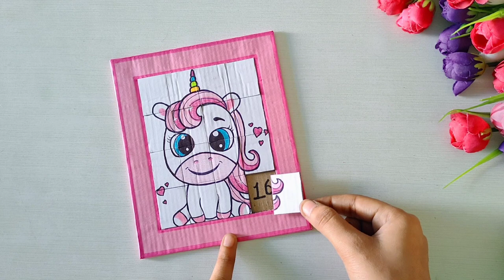How To Make A Unicorn DIY Puzzle Game From Cardboard | Paper Puzzle Game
Assalamualaikum Everyone.

Hope you enjoyed this kind of videos.

In this video i have make a unicorn diy puzzle game from cardboard step by step. So you can get that easily.
Mention in comment box that how is the video.
I will upload some mandala art related videos , Then i will choose another topic. So enjoy the video .